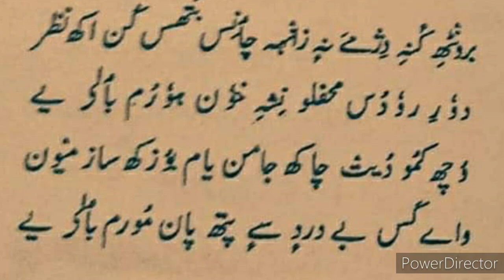Ghulam Nabi Doolwal | Tas-hund Khayal ORIGINAL | Rahman Rahi | Janbaz Kashtwari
Singer : Ghulam Nabi Doolwal
Lyrics  : Rahman Rahi